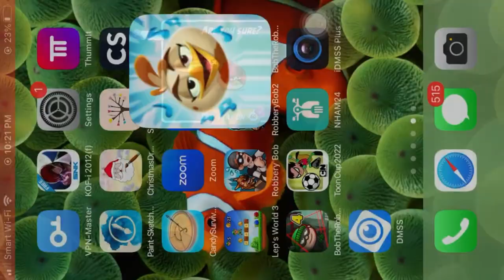Angry Bird 2 #52: Unlock to NEXT NEW LEVEL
Angry Bird 2 - So Happy Game, Funny Game, Joyful Game, Relaxed Game

My channel
Angry Bird 2 game was produced in December 10, 2009,
Version